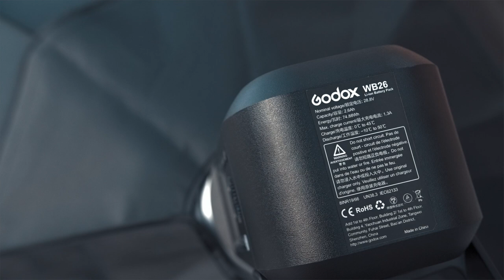Godox: Backstage video of Shooting with Godox AD600Pro and AD300Pro with Sarah Edmunds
Watch the backstage video of multi awarded photographer Sarah Edmunds' lesson on studio fashion portrait photography, using artificial lights by Godox.
Photographer: Sarah Edmunds, FSWPP & Master WPPI
Lighting: Godox AD600Pro, AD300Pro, 120cm Softbox, 65cm umbrella
Camera: Sony Alpha 7iii
Model: Catherine Cabo